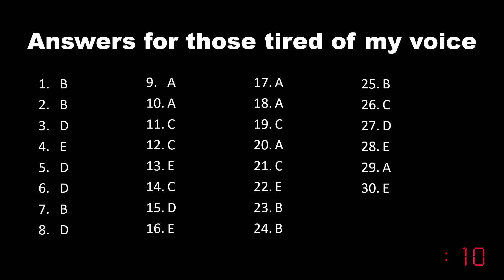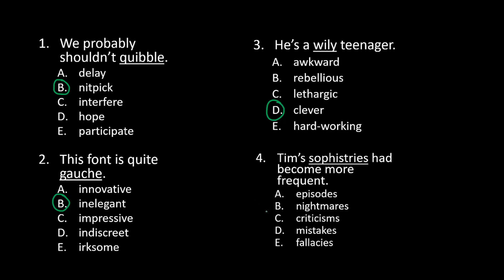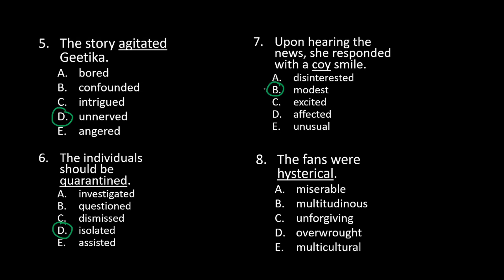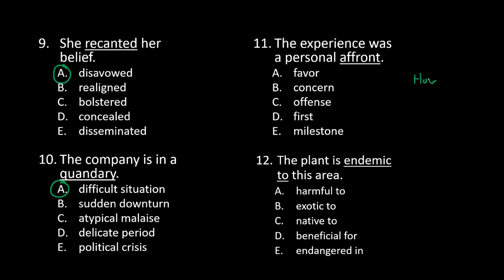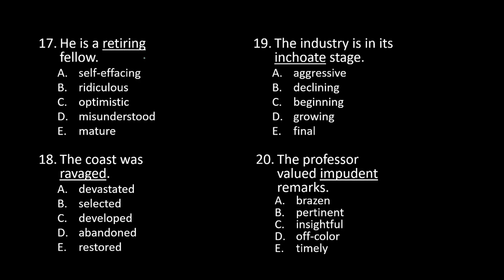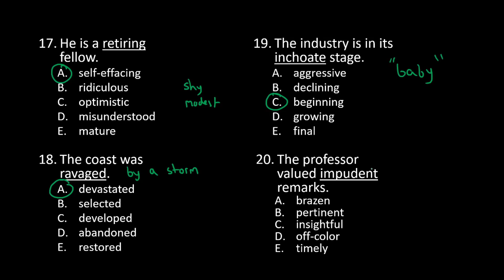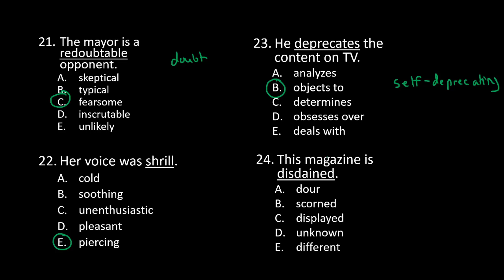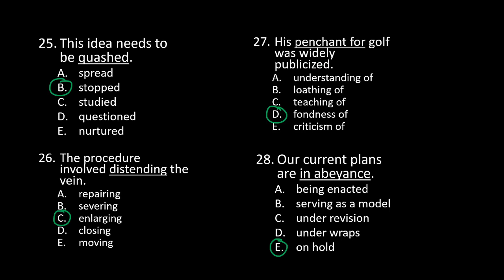Test your GRE Vocabulary Knowledge Part 28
for more gre stuff.

In this video, you can test your knowledge of GRE vocabulary words.

This is the 28th in a multi-part series of videos designed to test your GRE Vocabulary knowledge. You can find the other videos in the series below: